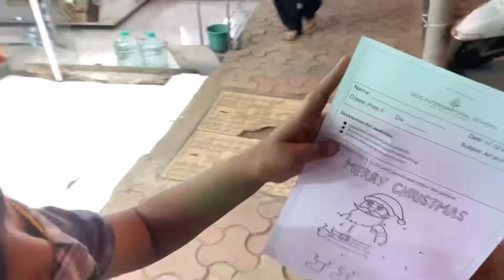Ghar 🏠 Ki Bell 🔔 Ka Button kharab Ho Gaya ..?